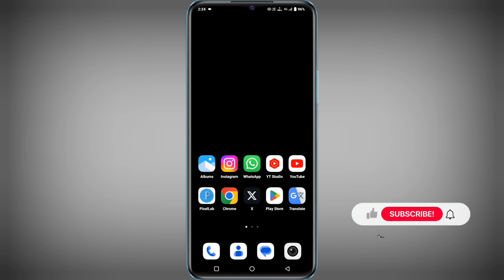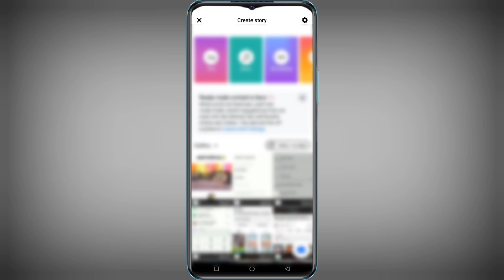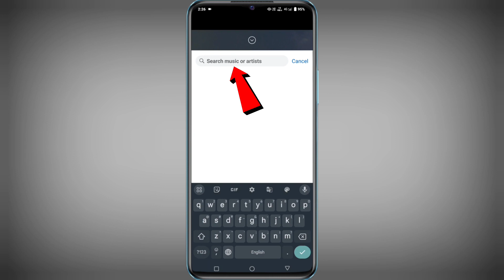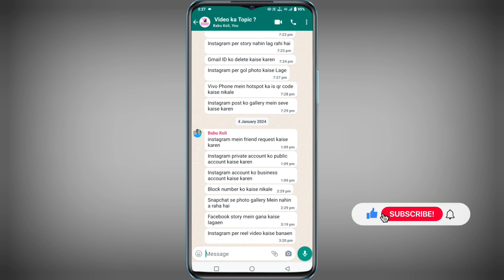Facebook story par song kaise lagaye | facebook story photo par song kaise lagaye | song kaise Dale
facebook story par gana kaise lagaye
facebook story me song kaise dale
facebook ki story pe song kaise lagaye
facebook story par photo ke sath song kaise lagaye
facebook story mein song kaise lagaen
fb story me song kaise dale
facebook story me music kaise dale
facebook story par photo ke sath gana kaise lagaye